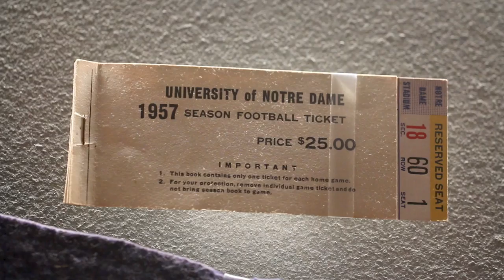Notre Dame and Coca-Cola Celebrate Football Traditions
See how the Coca-Cola Archives teamed up with the University of Notre Dame to celebrate the iconic Fighting Irish football game day experience.